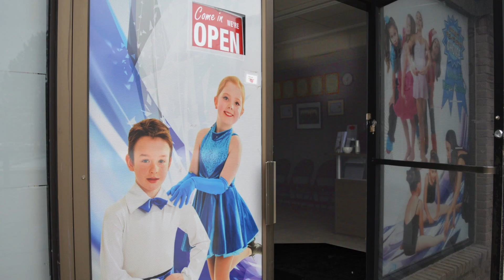Welcome to Studio 5.6.7.8 Inc.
Take a tour of Studio 5.6.7.8 Inc. located in Brantford ON. We offer a full schedule of dance lessons for all ages.